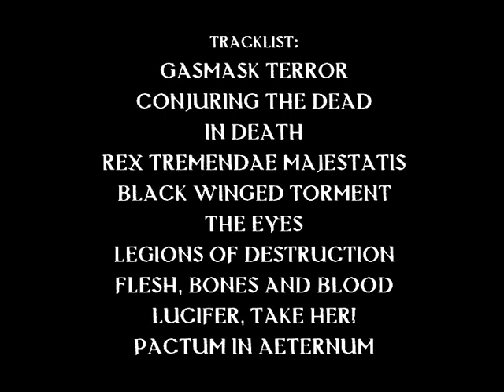BELPHEGOR - Rehearsal Trailer 2014 (OFFICIAL TRAILER)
Belphegor rehearsing some new tunes in their "Bunker".